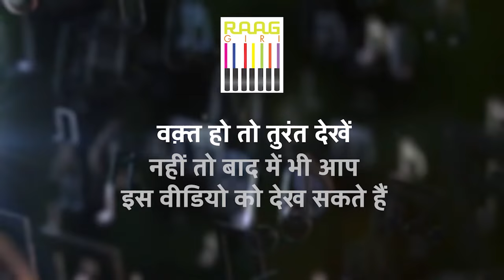An Honest Confession: Why Violinist Music Composer Deepak Pandit Refused Lata Mangeshkar's Program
An Honest Confession: Why Violinist Music Composer Deepak Pandit Refused Bharat Ratna Lata Mangeshkar's Program

Delve into the candid revelation behind violinist and music composer Deepak Pandit's decision to decline the program of Bharat Ratna awardee, Lata Mangeshkar. Gain an intimate understanding of the circumstances and emotions that led to this unexpected choice in the world of music. 🎻🎶

Experience the honesty and transparency as Deepak Pandit shares his story. 🌟🎵